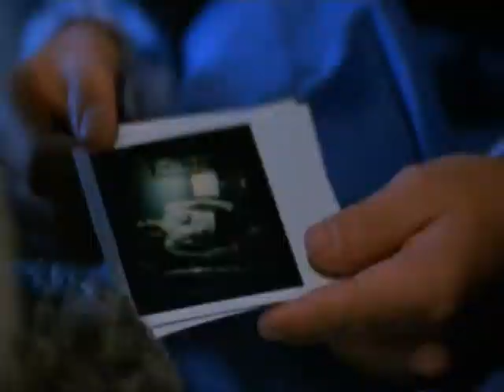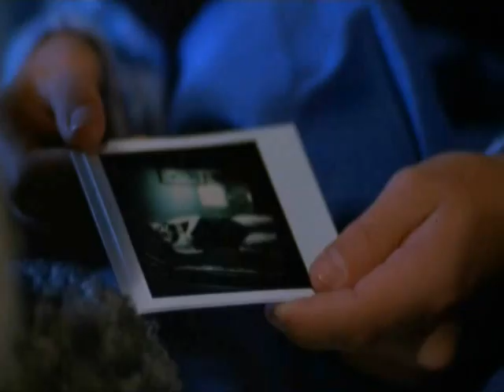THE PIT REVIEW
CAMP HORROR REVIEWS: "THE PIT"